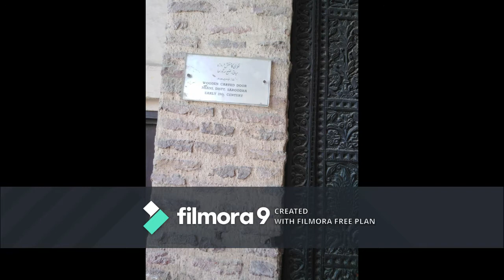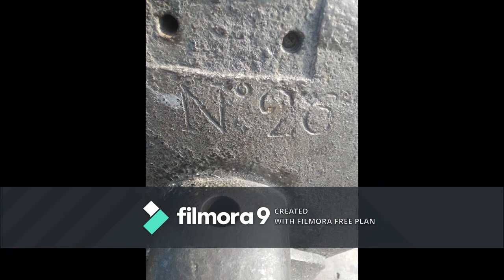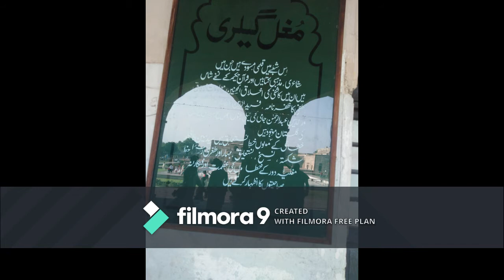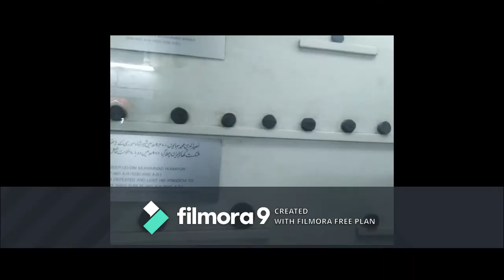Trip to Lahore fort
ismail went to visit  Lahore fort when he is on vacations in lahore at his grandmaa's home
he his telling his story now